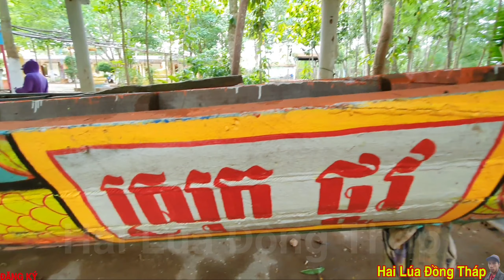Vua Khỉ Choáng Váng Khi Thấy Chiết Thuyền 73 Người Ngồi Dày 45m Mới Thấy Ngoài Đời Thực #65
👉 hôm nay Vua Khỉ Choáng Váng Khi Thấy Chiết Thuyền 73 Người Ngồi Dày 45m Mới Thấy Ngoài Đời Thực #65

👉 Kênh hai lúa Đồng tháp xin chào cô dì chú bác Anh chị em và các bạn

👉 mình xin ra và lớn lên ở vùng đất miền Tây

👉 Hôm nay mình xin phép mang những hình ảnh cuộc sống hằng ngày của người dân miền Tây đến gần với tất cả các bạn trong và ngoài nước

👉 Hy vọng rằng những video của mình sẽ làm vơi đi phần nào nỗi nhớ nhà của những người con xa quê hương vì cuộc sống

👉 Vào lúc  11 giờ và 19 giờ hàng ngày

👉 đăng ký ✓ hai lúa Đồng tháp

👉 Đăng ký miễn phí để được xem nhiều video của hai lúa Đồng tháp nhé

👉 Nhớ ấn nút đăng ký và bấm chuông để nhận thông báo có video mới nhất nhé

© Bản quyền thuộc về 👉hai lúa Đồng tháp 🌾🌾

👉 Cảm ơn quý khán giả cô dì chú bác Anh chị em luôn luôn hạnh phúc thành công nhất